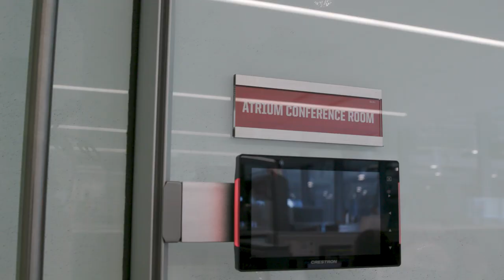Going behind the scenes at the Chicago Blackhawks St. Patrick’s Day Game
Go behind the scenes at the United Center to see how our team puts on our St. Paddy's Day celebration, courtesy of Office Revolution.